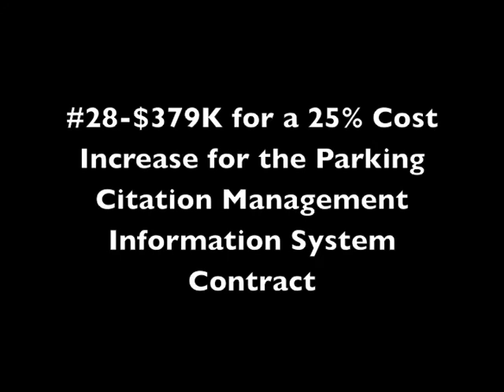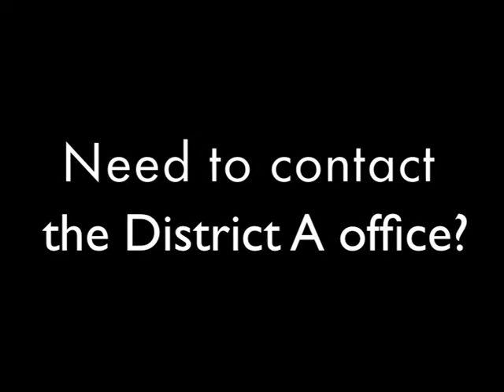Helena Brown's September 12, 2012 Agenda Votes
Explanation of September 12, 2012 Agenda Votes

No Votes:
#1 - $Shortening Ballot Language for Charter Amendment
#7 - $150.7K for Hike and Bike Trails
#8 - Eminent Domain Property Seizure
#20-$1.6M Design & Pre-construction Services for TSA
#21-$250K Design & Pre-construction Services for TSA
$23-$52K Services to Formerly Incarcerated Homeless
#24-$189K Administration & Operation of Child Care Program
#25-$208K Administration & Operation of Delinquency Program
#28-$379 for a 25% Cost Increase for the Parking Citation Management Information System Contract
#30-$81K Inter-Local Agreement for 11 Hazard Courses
#33-$1.4M 10 Year Lease for WIC Program Office
#35-$950K Lake Houston Park Project
#36-$700K Sylvan Rodriguez Park Project
#40-$90K Keegans Bayou Hike & Bike Trail